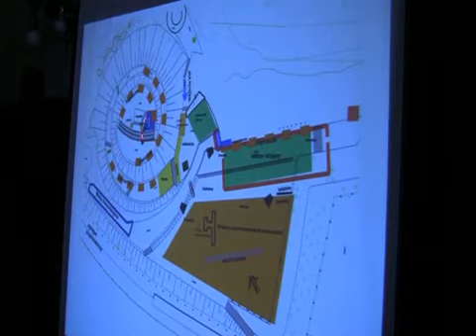Westerplatte - scenariusz na 1 września 1939-2010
Konferencja na temat obchodów 71. rocznicy wybuchu II Wojny Światowej na Westerplatte z udziałem grup rekonstrukcyjnych wg. scenariusza Bogusława Wołoszańskiego.